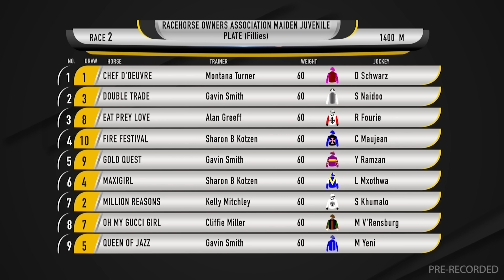20240412 Gallop TV Selection Show Fairview